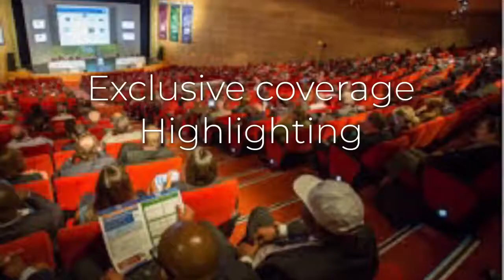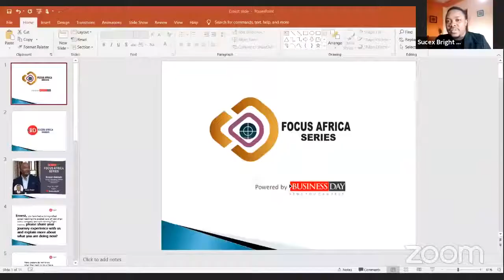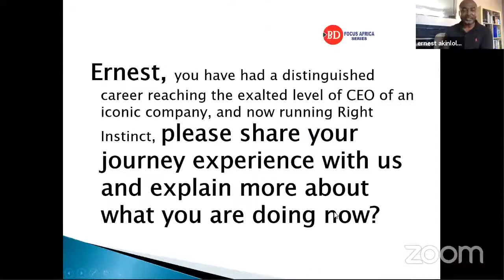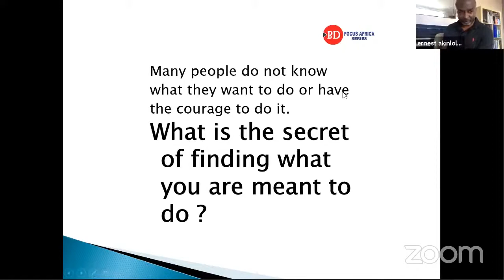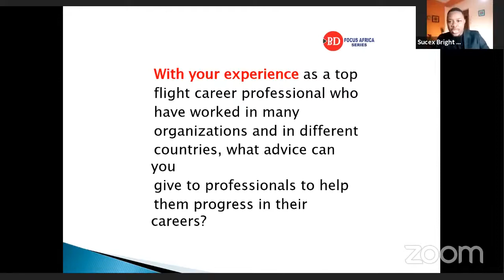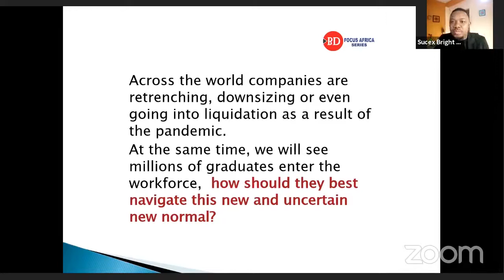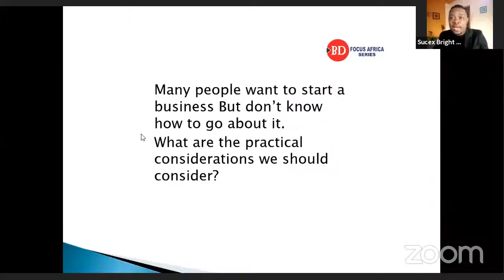Focus Africa Series with Ernest Akinlola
This is Introducing Focus Africa Series powered by BusinessDay Media.

The series will focus on successful people and brands around Africa, showcasing their challenges and success stories